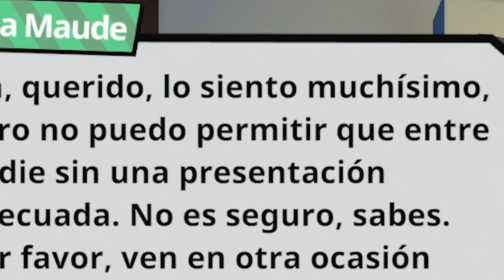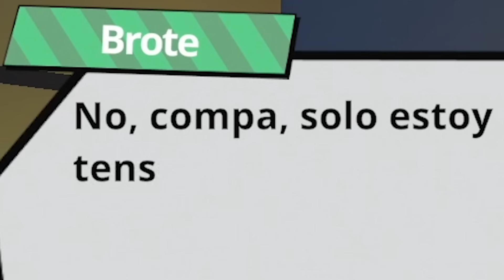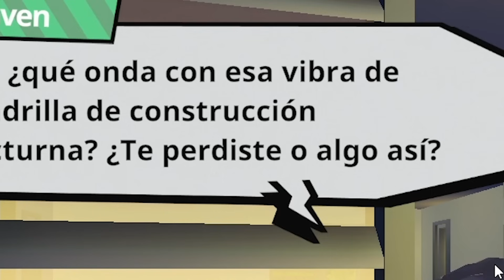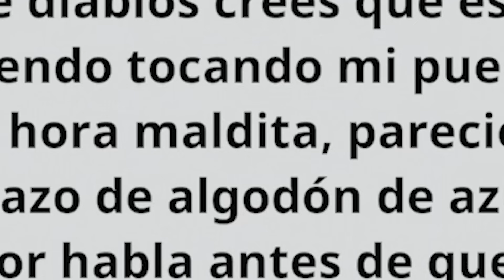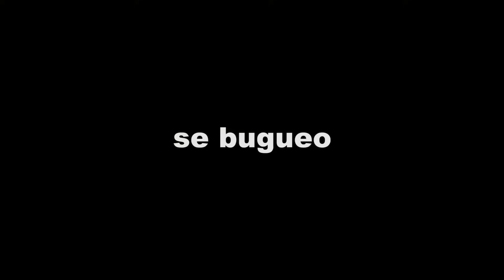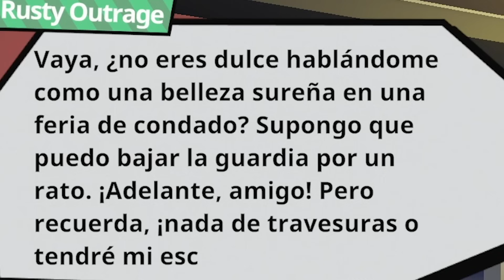La IA Yandere NO SE COMPARA a esta NUEVA IA!! jaja - Suck Up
probe suck up el juego de la ia vampiro